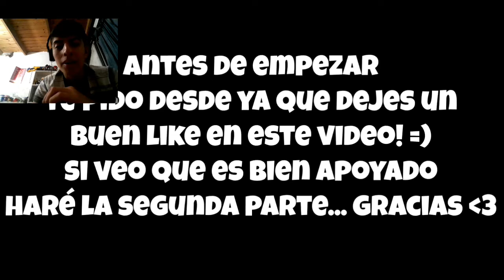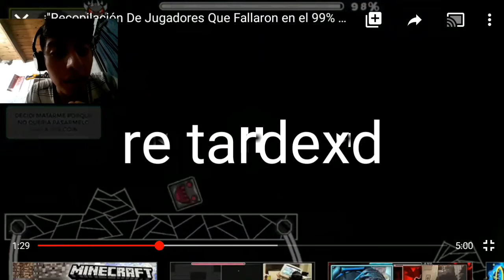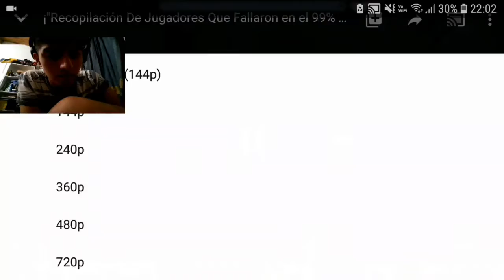Videoreaccion de fails de 99% de future funk